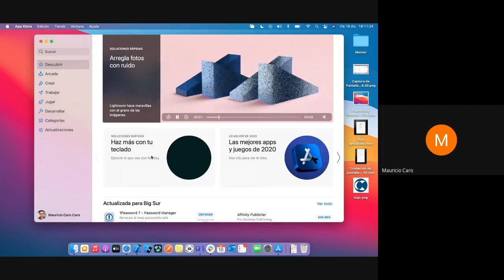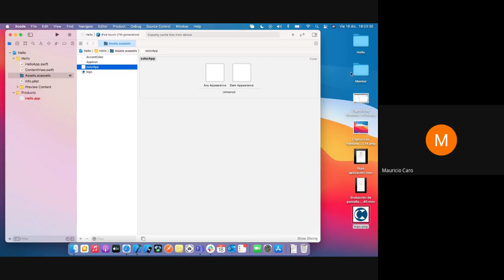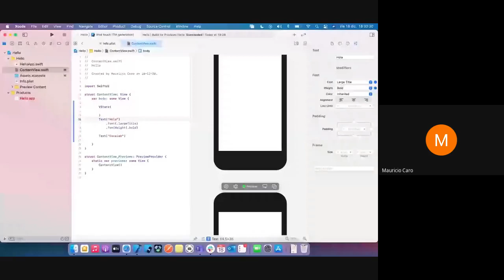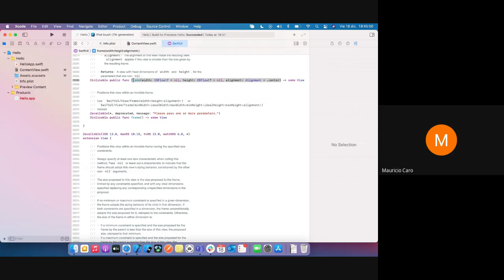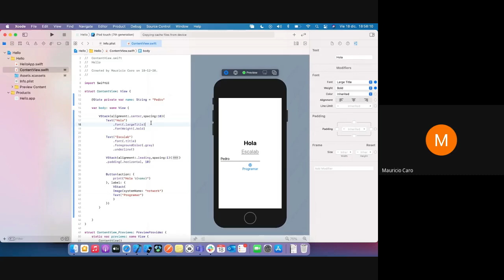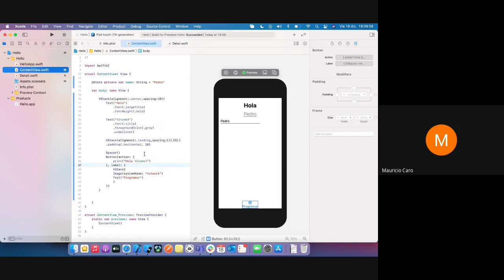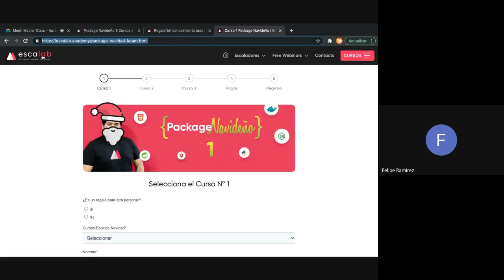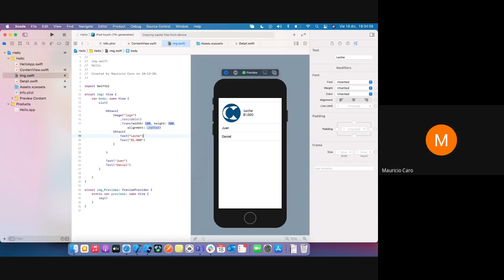[ Master Class ] Aprende a desarrollar tu primer Hello World con Swift iOS | Escalab Academy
[Master Class] - [Swift iOS]
• Mentor: Mauricio Caro
• Cargo: Mentor Escalab Curso Swift iOS / Ing. Software iOS Developer - Digitali